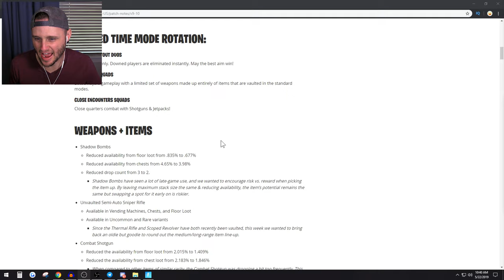GET LOOT from SUPPLY DRONES *ONLY*! in Ranked Fortnite!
Today in Fortnite Battle Royale we do a HOTSPOT only challenge in the Ranked Fortnite Arena mode!